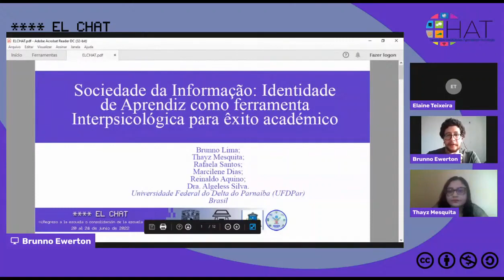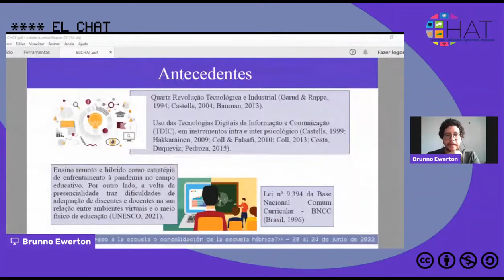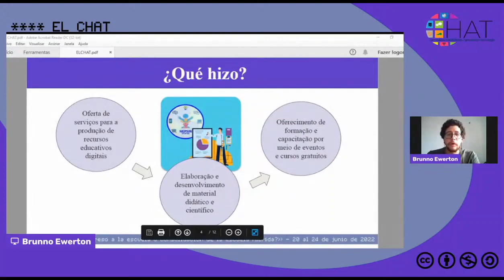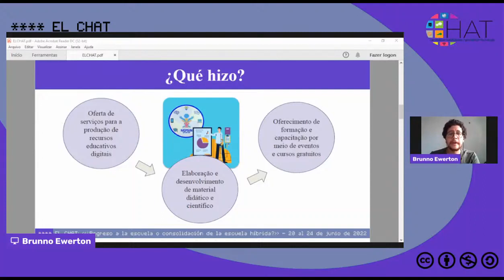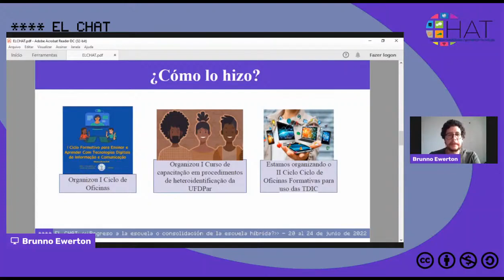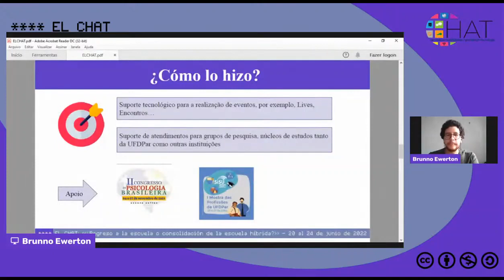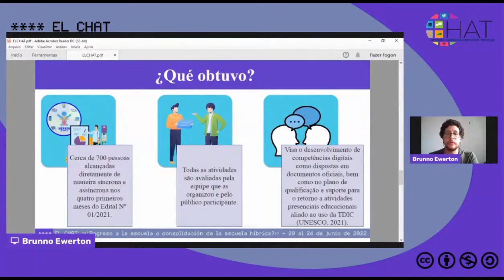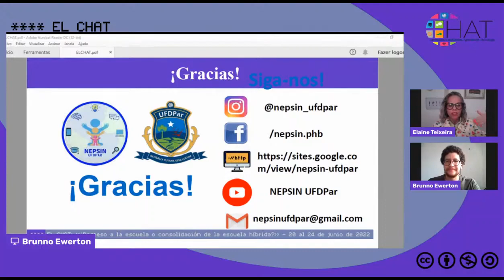Sociedade da Informação:Identidade de Aprendiz como ferramenta Interpsicológica para êxito académico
21 de junio del 2022 12:30hrs

Presenta:Brunno Lima, Thayz Mesquita, Rafaela Santos, Marcilene Dias, Reinaldo Aquino, Algeless Silva
Institución: Departamento del curso de Psicología (UFDPar)
País: Brasil
Modera: Elaine Teixeira